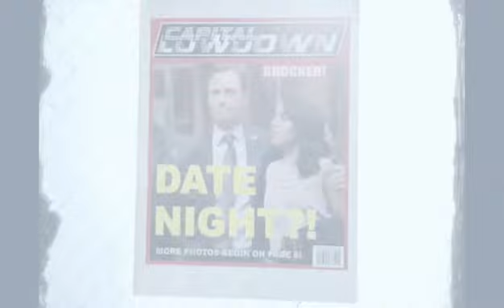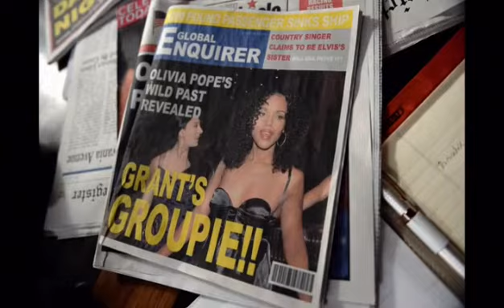"Too busy getting your freak on with Prez"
Scandal 5.05...Olivia gets Leo to be her Fixer. Leo is hilarious and Olivia tries to sell "Olivia Pope, woman of the people."